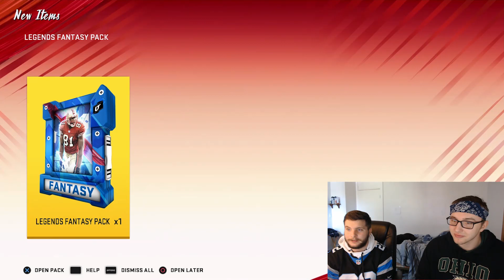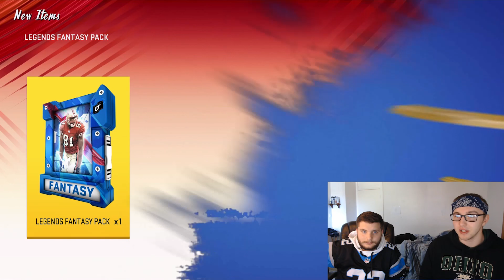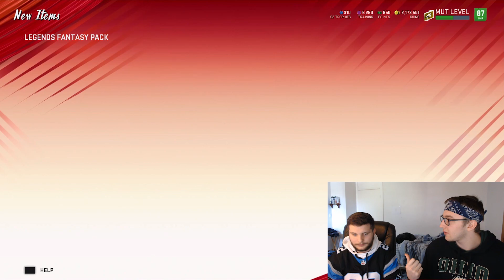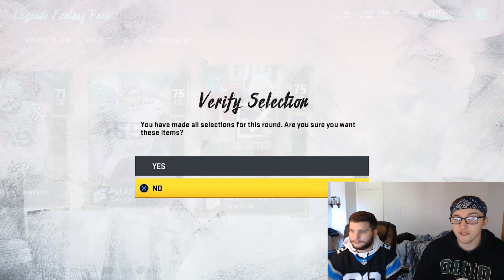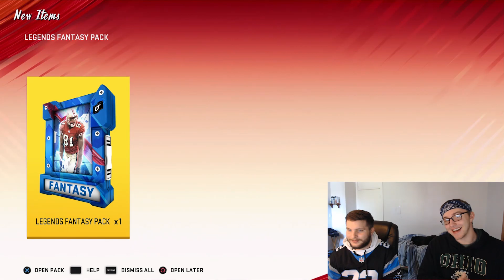3 FULL LEGEND PULLS!!! BIRTHDAY BUNDLE!! NEW URLACHER AND JIM BROWN!! Maddne NFL 20!!